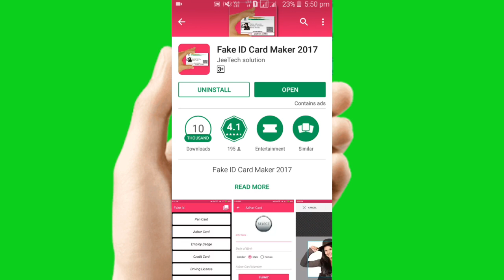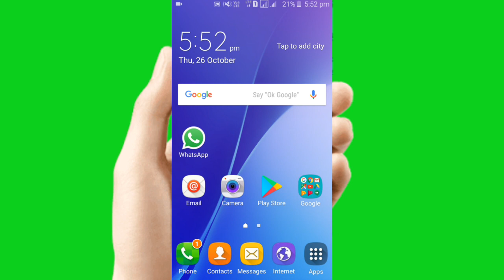How To Make A Fake Aadhar card or Pancard In Smartphone(Easily)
Namaskar Dosto!
is video me maine bataya hai ki aap kaise apne Smartphone se fake aadhar card creat kar sakte hai.How To Make A Fake Aadhar card or Pancard In Smartphone(Easily)
Ummid hai ki yah video aapko pasand aayi hai.
video dekhne ke liye dhanyabaad.

About:- Tech Trick think deffrent is a
              YouTube channel.where you can
              See technological & android trick